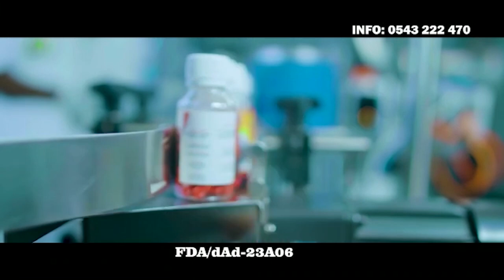TOO MUCH OF MEAT CAN KILL YOU, OBOY SIKI GIVES SOME EXAMPLES